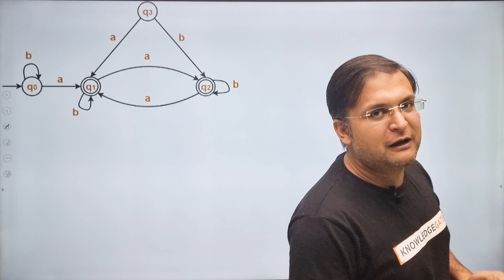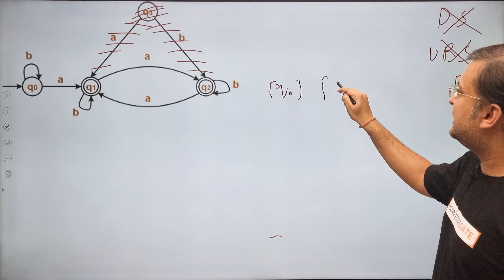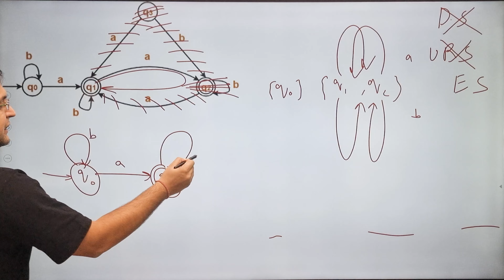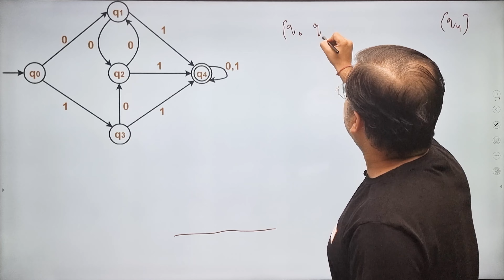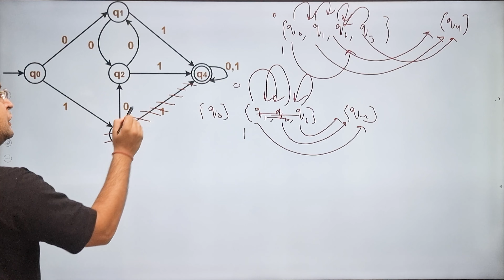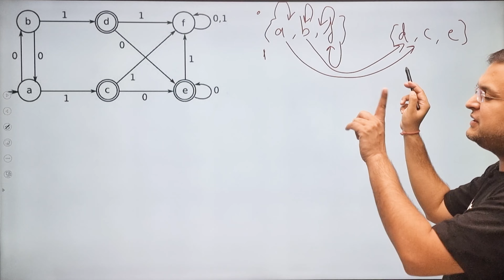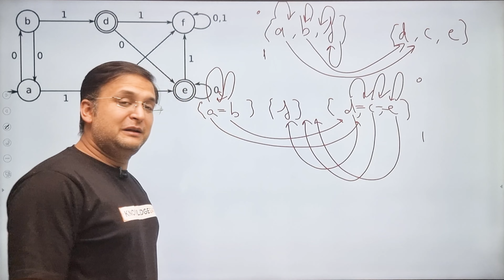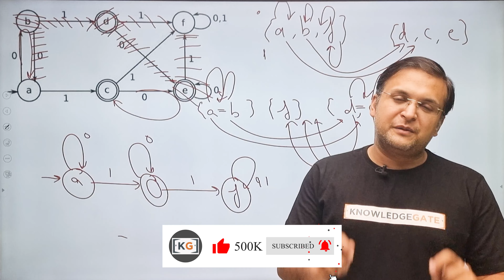2.31 Practice Question and Examples on Minimization Of Finite Automata | Theory of Computation